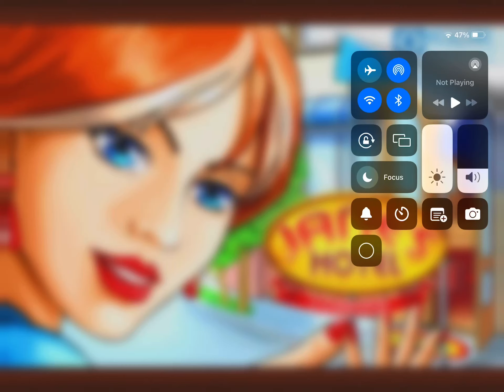Jane’s hotel day 3 to 4 5